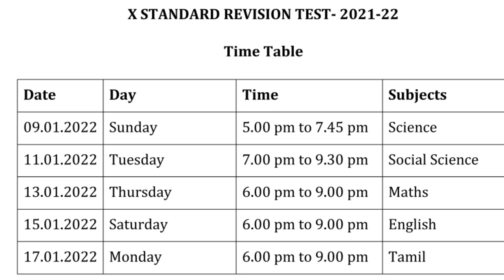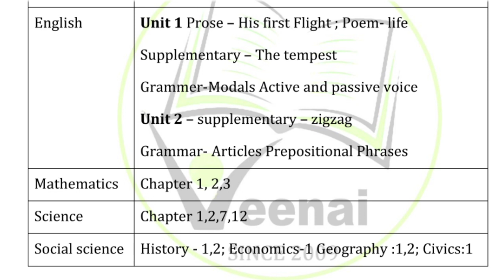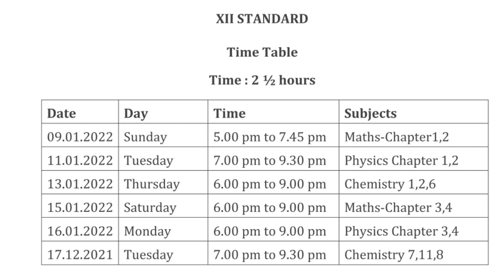10th & 12th std Test plan|Revision Test 2022| Test plan (Reduced syllabus)|Time table | Exam portion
10th & 12th std | Revision Test 2022| Test plan ( Reduced syllabus ) | Time table | Exam portion

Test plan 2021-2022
for 10th and 12th std - based on reduced syllabus

வீணை டியூசன் சென்டர்
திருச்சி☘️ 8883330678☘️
 💐10 மற்றும் 12ஆம் வகுப்பு மனப்பாட பாடலை 🎶சினிமா பாடல் இராகம் மூலம் எளிமையாக பாடுங்கள் ..👍👍

🤝இதை மற்றவர்களுக்கும் பகிரவும்.💐💐💐